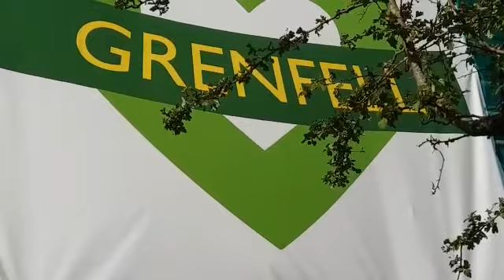Halleluya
Grenfell Anniversary 2018